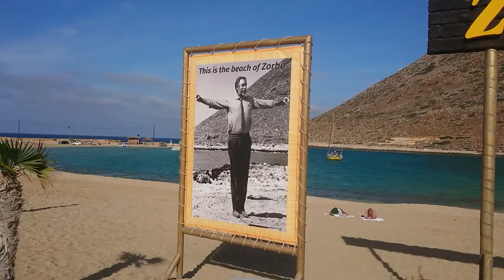Stavros in Crete near to Chania 2021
Stavros  is a village and beach in the Akrotiri district of the city of Chania, Crete, Greece and had a population of 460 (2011). The beach was the location where in 1964 Michael Cacoyannis filmed the famous beach dancing scene in the movie Zorba the Greek with Anthony Quinn . (Wikipedia)